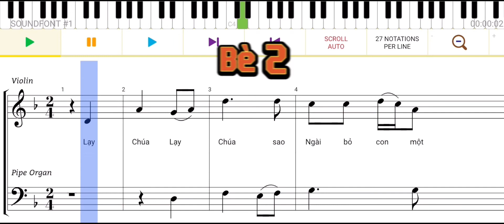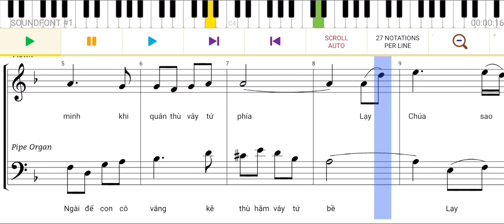An Phan | Tập hát - SAO CHÚA BỎ CON ? - Thánh vịnh 21 | Đinh Công Huỳnh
Bè 2: 0:30
Kết hợp: 1:00

Đây là danh sách phát TẬP HÁT THÁNH CA với mục đích giúp cho ca đoàn hát đúng, dễ dàng và hiệu quả hơn.